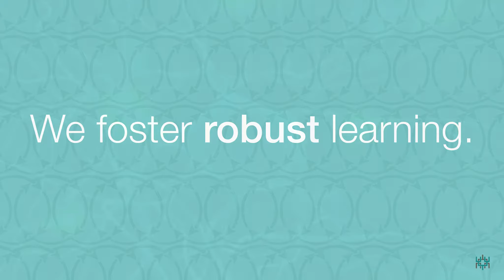We are Lectica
In this video, we explain our mission.